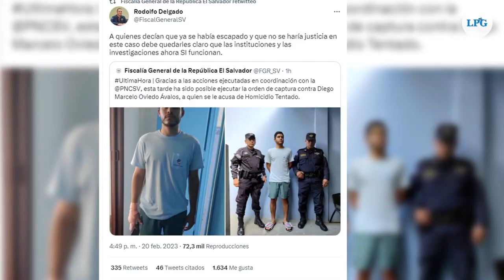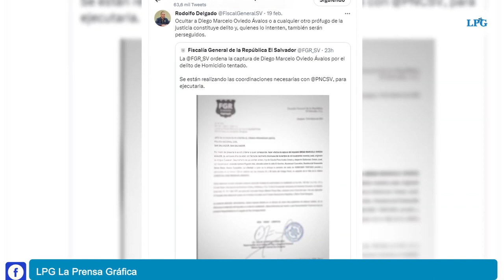Noticiero LPG 13 de septiembre: Lluvias del martes provocaron inundación de casas en Mejicanos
Las fuertes lluvias del martes por la noche dejaron 2 casas afectadas con daños materiales en Mejicanos.  La filtración de agua e inundaciones fueron registradas sobre el pasaje Elías de la colonia Guadalupe.